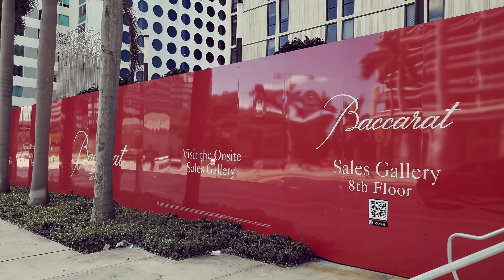BACCARAT RESIDENCES MIAMI | REVIEW BY Nick Polyushkin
NICK POLUSHKIN, Managing  Broker of the real estate company - VERA REALTY, welcomes the subscribers telling about new unique development project in the most prestigious part of Brickell (South Florida, Miami), "Manhattan of the South", place where "everybody wants to be and to live".

On the invitation of Mathy Garcia,  Sales Director of RELATED GROUP (main developer of the project)  VERA REALTY team has been on the presentation of BACCARAT RESIDENCES, the first luxury residential complex  under  the world famous Baccarat brand in Miami.

The video is devoted to a brief overview of the project details: the  world famous team of  developers (RELATED GROUP, ARQUITECTONICA, MEYER DAVIS STUDIO, ENEA);  the perfect destination of the residential tower (Brickell City Centre, Miami Design District, Perez Art Museum, views to the Miami River and Biscayne Bay); the exquisitely curated list of amazing amenities for the residents (clubroom with bar and billiards, catering kitchen, fitness with cardio theater, spinning room, yoga and meditation, hammam spa with men’s and women’s steam and sauna, pet spa, pools, cabanas, business cener, game room with multimedia facilities and  children’s playroom, gourmet market,hair salon & barber station, laundry rooms, private marina, planned riverside restaurant and lushly landscaped river  promenade and others).

BACCARAT RESIDENCES MIAMI  complex will consist   of a dazzling contemporary  75-story glass tower, with 324 residences, 8 penthouses  and hotel and  business area nearby. The average area of apartments is 2000 sq.f., the approximate cost of apartments with finishing is $1,400,000.

The completion date of development is 2025.  At the moment, the developer has already received 40% of reservations, which is an indicator of the project demand.